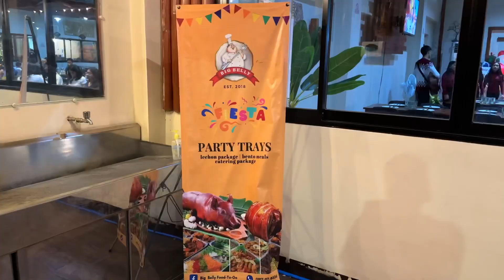Trending Seafood Boodle Bangka of Si.Pud Restaurant Bacolod